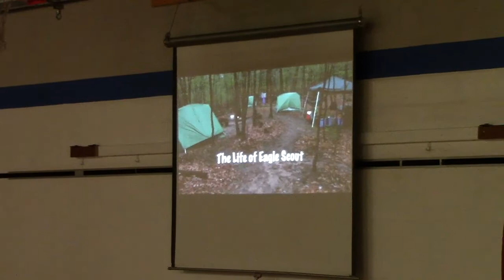The Eagle Scout Court of Honor of Alex Engelmeyer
The Eagle Scout Court of Honor of Alex Engelmeyer was held on Saturday, May 4, 2014 at St. Marys School gym in Melrose, Minnesota. Alex was a member of Melrose area Troop 68. The rank of Eagle Scout is the highest rank award a Scouts may earn in the Scouts BSA, Boy Scouts of America. Only 4-5% of Scouts attain this distinction.